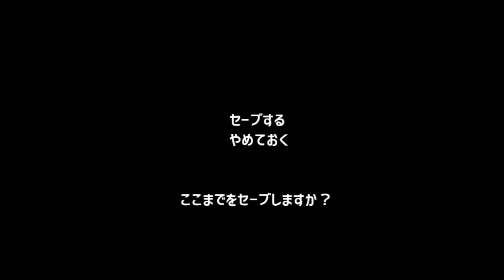恐るべしダイキレーダー キキミミ パート6（おまけもすこしあるよ）